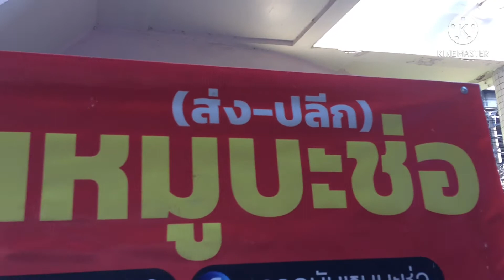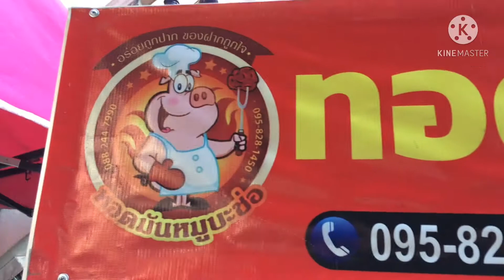ทอดมันหมูบะช่อ -หอมอร่อย เนื้อแน่น -อร่อยถูกปาก ของฝากถูกใจ @ ตลาดนัดเทพลีลา -Thai Street Food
ขอบคุณทุกท่านที่ติดตามรับชมนะครับ...เกรทตี้ มีโชว์